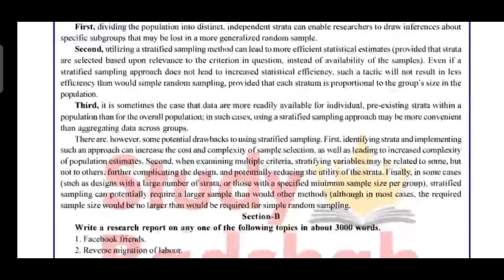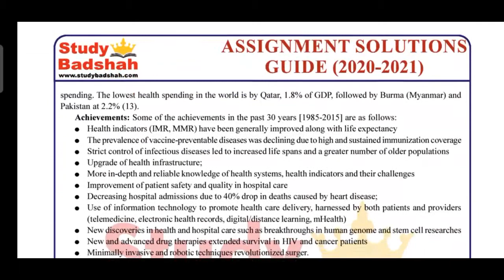Mso 2 solved assignment in English 2020-21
Mso 2 solved assignment in English

Hello friends
apko hamari video kesi lagi
aachi lggi to...

BAG STUDENTS

Course code - BHDLA 137
Course code - BHDLA

TEE July 2020 date postponed

Ignou Re- registration July 2021 link open watch this video

All IGNOU courses Assignment pdf are available...